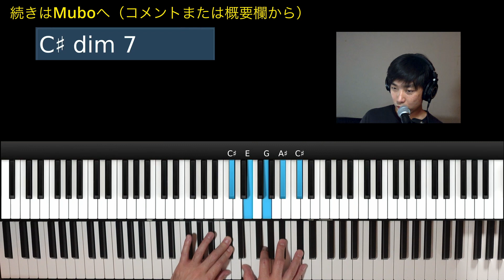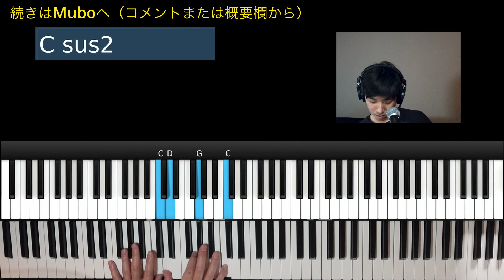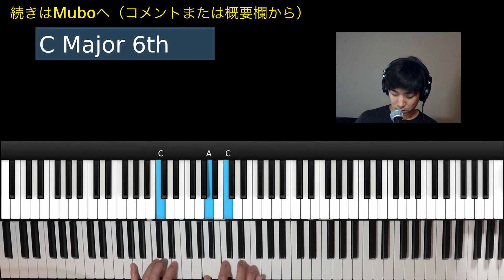オスカーピーターソンから学ぶ１０個のポイント（後半） 第68回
今までの全ての動画見放題！自分だけの音楽スタイルを作るMuboのメンバーになろう!

🟢2023年5月13日アルバム '' 流(Ru)'' 発売中!!!🟢
ハリネズミが目印！世界中のアーティストと毎月コラボするLo-fi プロジェクト”Hedge Hop”もチェックしてね。

Anderson .Paak, Talib Kweli, Smif&Wessun, Kool Keithなどのヒップホップアーティストや、NYのゴスペルのリアルシーンで培ったサウンドをジャズ理論をつかって誰にでもわかりやすく解説。
どんなジャンルのミュージシャンも日本では情報が少ないスタイルの要素を自分の音楽に取り入れよう。

泉川貴広 (Takahiro Izumikawa)
NY在住のピアニスト、キーボーディスト

Hammondアーティスト,  Abletonアーティスト, Dave Smith Instrumentsアーティスト。
現在グラミー賞受賞アーティスト、 Maurice Brown (Tp), Timothy Bloom(Vo), Marcus Machado(Gt), Jermaine Holmes (Voディアンジェロ、エリカバドゥ)のレギュラーピアストの他、アンダーソンパーク (Vocal,Drums), Keyon Harrold (Tpディアンジェロ、エリカバドゥ、コモン), YEBBA (vocalist), Daru Jones (Dr), Mononeon (bsプリンス),などの著名ミュージシャンとライブ、レコーディングを重ね、Talib Kweli, Smif&Wessun, Kool Keith, Black Moon,Smoke DZAなどの９０年代レジェンドヒップホップアーティストのライブにもキーボーディストとして参加。

2017年ジャズレジェンドであるVincent Herring(As)のアルバム”Hard Times”の全曲アレンジ,ホーンセクション作成を担当、アレンジャーとしても活動の幅を広げる。
2019年アメリカのメジャーレーベルRopeadopeと契約、フルアルバムLife Is Your Thoughtsを発売。

作曲、アレンジ、ライブサポートを担当しているシンガーSarah Kangのオリジナル曲の総再生回数が２億４５００万回を超える。

モントルージャズ（カナダ）、Javaジャズ（インドネシア）、ニューオリンズジャズ、（アメリカ）リオ・デ・オストラスジャズ（ブラジル）、など世界有数のジャズフェスティバルにも多数参加。

日本ではフジロック、ブルーノート ジャズフェスなどに出演の他、MISIA, 相川七瀬をはじめJpopのレコーディングも多数行なっている。